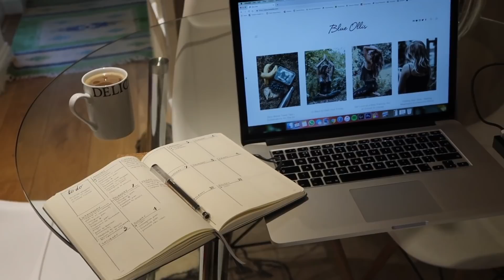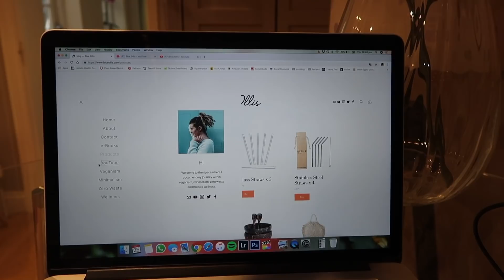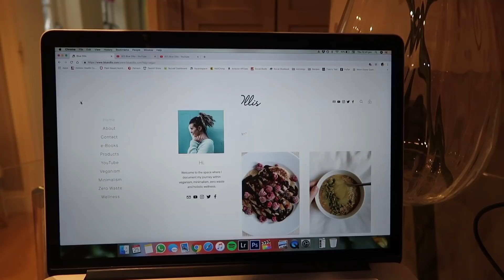Morning Work Routine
☆ Why Vegan? ☆

Camera
Canon G7X ii